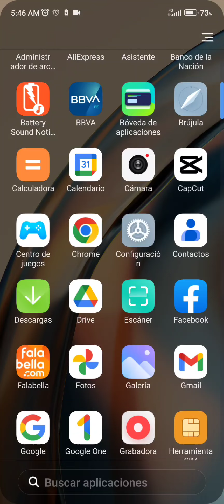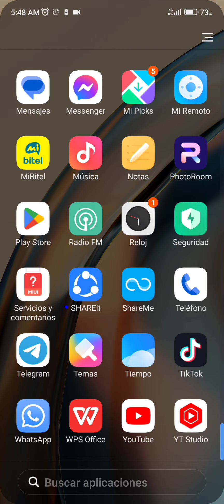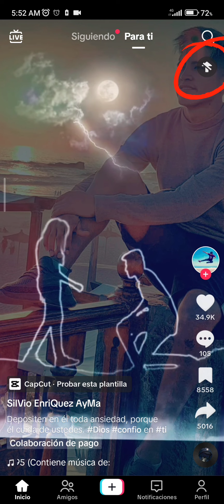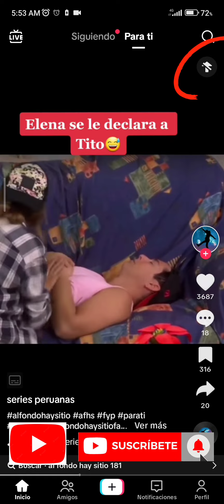LA MEJOR ACTUALIZACIÓN DE TIK TOK | ACTUALIZACIÓN 2023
Hola mis amigos y amigas como están hoy te muestra esta brutal actualización que tubo Tik Tok.